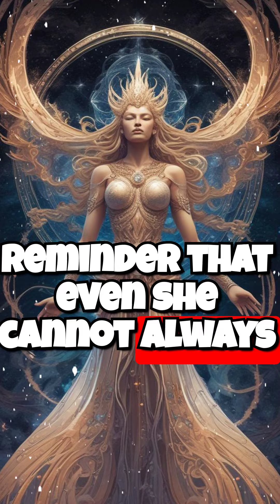The Goddess Who Gambled with Fate: Tyche in Greek Mythology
Unveil the captivating tale of Tyche, the goddess of luck and fortune in Greek mythology, as she challenges the fates themselves to a high-stakes game of chance. Discover the twists and turns of this epic battle between luck and destiny.